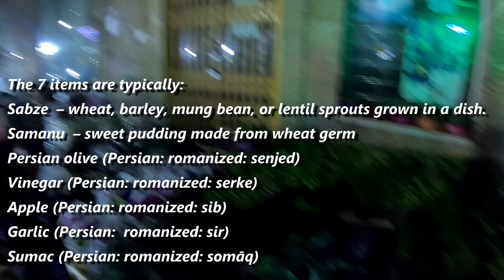Nowruz in IRAN On The Busiest Day of The Year 🇮🇷 Tehran City ایران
In this super Hot Video we are showing Iran on the busiest day of the year in Tehran City ایران during Nowruz Eve
In this VLOG we are going to take you in a walkthrough to Tajrish Bazar during a very special celebration of Persian / Iranian newyear, aka Nowruz eve.

In this video, you will witness all happiness and open celebration in NorthTehran through a detailed walkthrough.

Nowruz is a new year day in Persia and in Iran people celebrate this occasion with immense cultural and traditional way. Not only in Iran but many parts of the world the Nowruz is celebrated with high energy and joy. The year is celebrated in solar calender which is equal to 21st March in Gregorian Calendar.